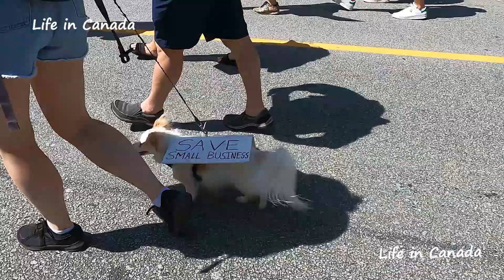Coronavirus: Anti-mask protest in Vancouver. May 15 2021. Granville Street.